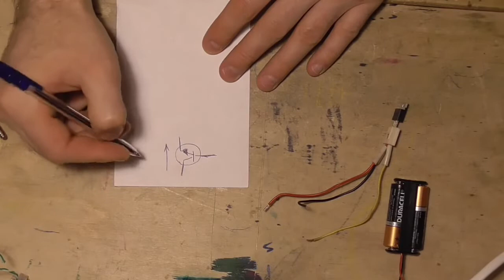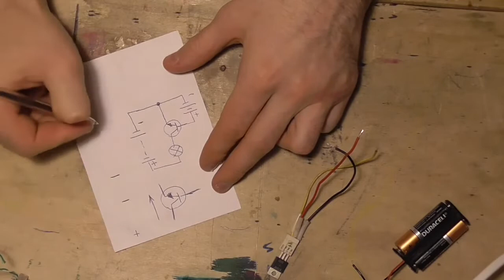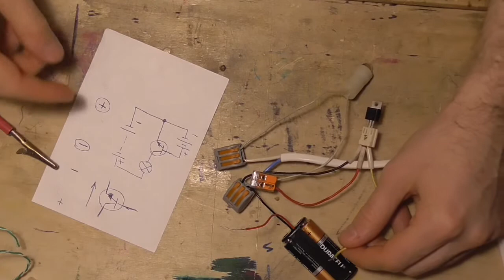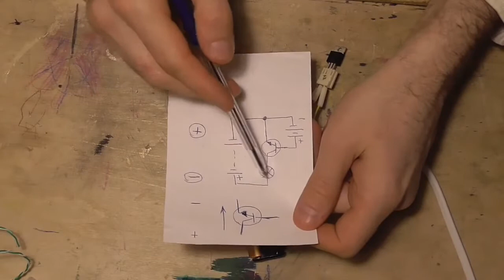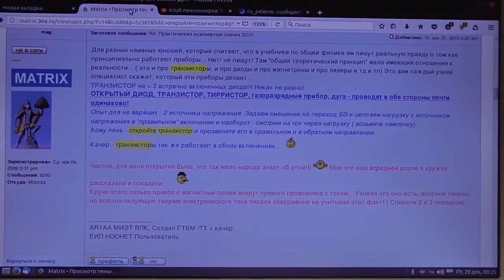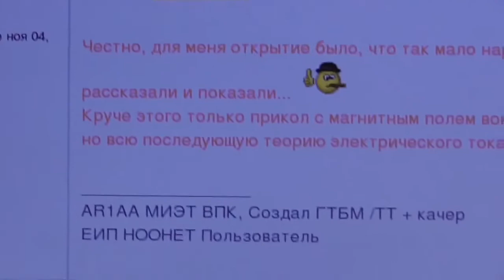Кое что о работе транзистора - Глобальная Волна Санкт-Петербург